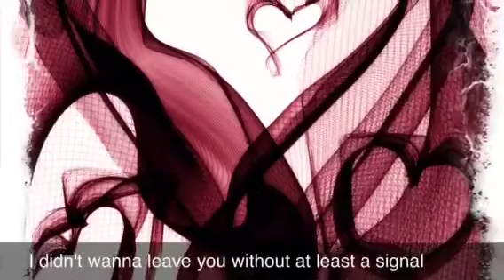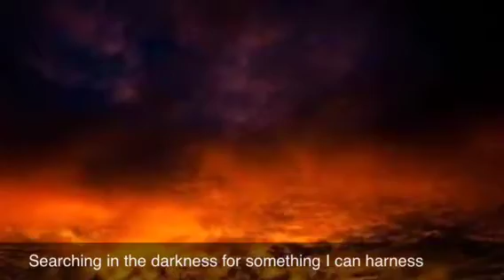Non believer by Jeremy Thomas